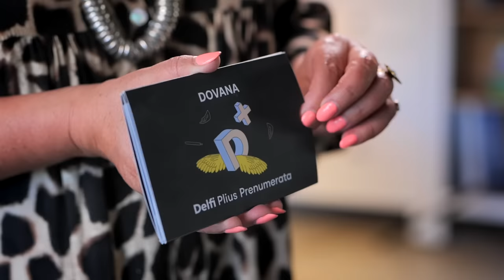Pas Editą. Smoriginas: esu geresnis senelis anūkams, nei buvau tėvas savo vaikams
Kostas Smoriginas žino, kaip savo dainomis pagriebti už pačių širdies gelmių. Per jo koncertus upeliais ašaros teka net augalotiems, iš pažiūros, rūstiems vyrams. O teatrą, kuris daugiau nei keturis dešimtmečius buvo namai, vadina nebeįdomiu.

Šio penktadienio pašnekovas įsitikinęs, kad keturiems anūkams senelis yra geresnis, nei buvo tėvas ir pripažįsta, kad be žmonos šiandien neišgyventų nė dienos.

Dėl sveikatos aktyvias veiklas vis pristabdydavęs Lietuvos nacionalinės kultūros ir meno premijos laureatas, teatro ir kino aktorius, režisierius, muzikantas Kostas Smoriginas šiemet į sceną grįžo su trenksmu - paminėti 70-ojo jubiliejaus.